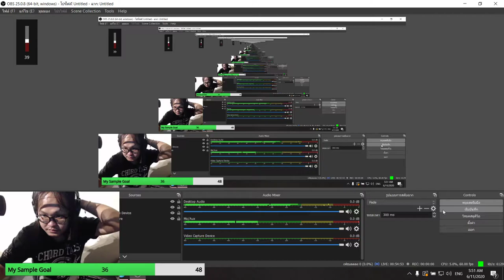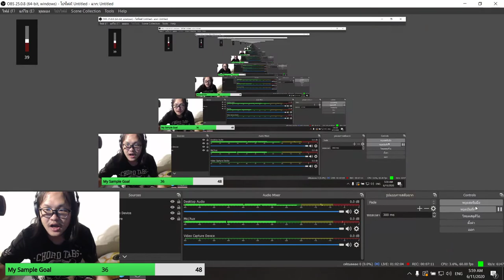แป๊ะ Syndrome - EP.6 Call of Duty Mobile Free for All Spiner Only 11 มิ.ย.2563